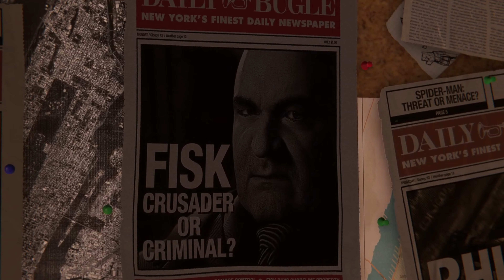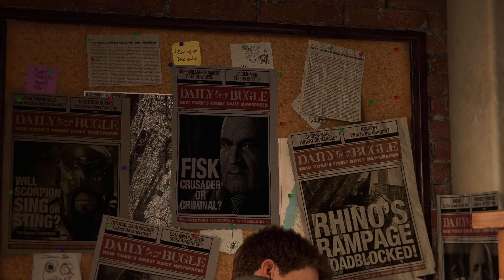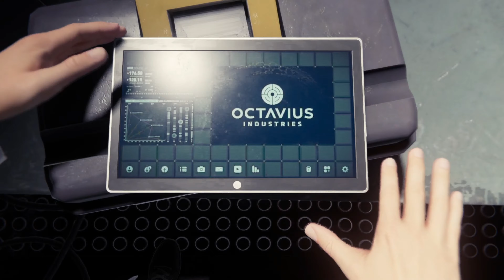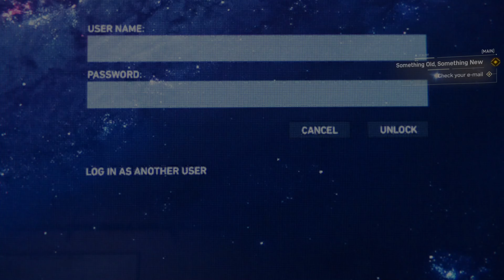MARVEL SPIDER-MAN REMASTERED PC Gameplay Walkthrough Part 1 [4K 60FPS ULTRA] - No Commentary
Marvel Spider-Man Remastered PC Walkthrough Part 1 and until the last part will include the full Spider-Man Gameplay on PC. This Marvel Spider-Man Remastered Gameplay is recorded in 4K 60FPS on PC and will include the full game, all endings and all boss fights.